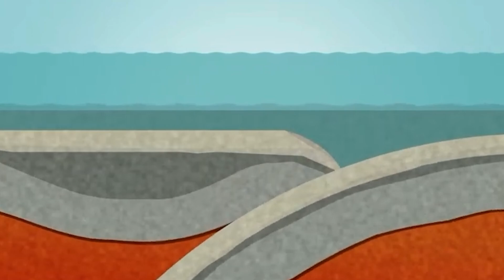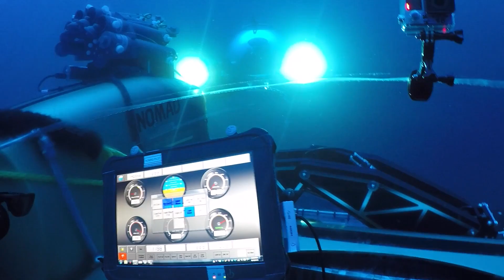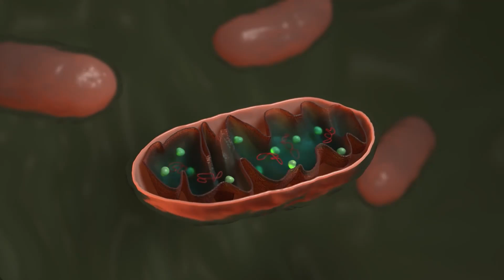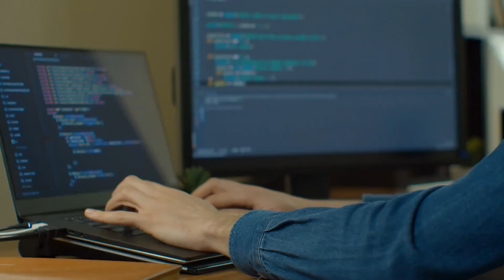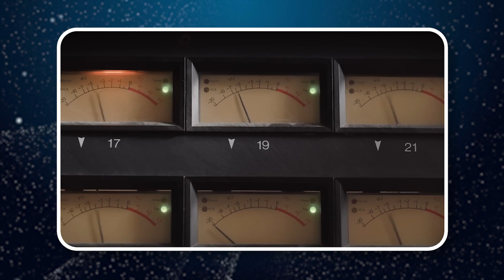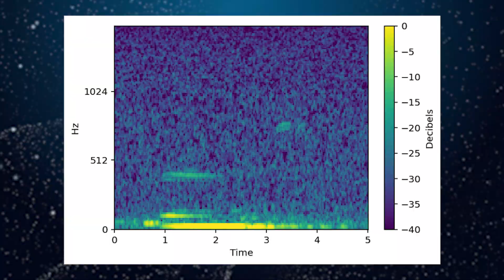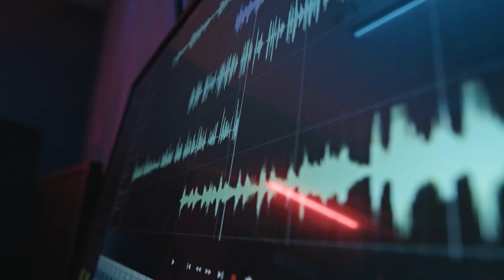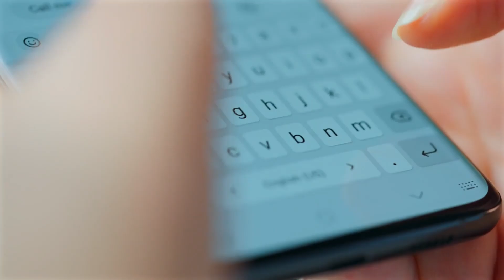What They Found in the Mariana Trench Will TERRIFY the Whole World!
The Mariana Trench lies in the western Pacific, shaped like a crooked scar on the seafloor. It’s a whopping two and a half thousand kilometers long and about seventy kilometers wide, stretching across an area so remote it’s practically untouched by human hands. The trench is the result of subduction, a process where the Pacific Plate is shoved under the smaller Mariana Plate. This tectonic drama not only carved out the trench but also built the neighboring Mariana Islands, a chain of volcanic wonders rising from the deep. But within this shadowy abyss lies a secret that could rewrite life as we know it.